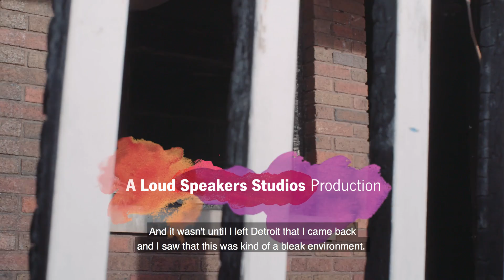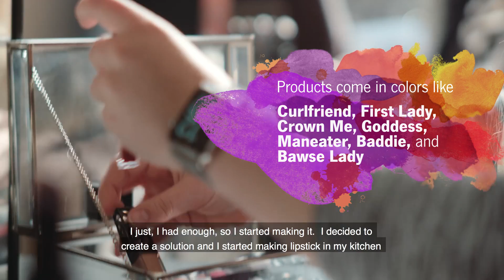Color Full Lives with Melissa Butler | State Farm®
Live your most Color Full Life with State Farm. Detroit’s own Melissa Butler talks about redefining cosmetics and challenging the beauty standard with her business, The Lip Bar.